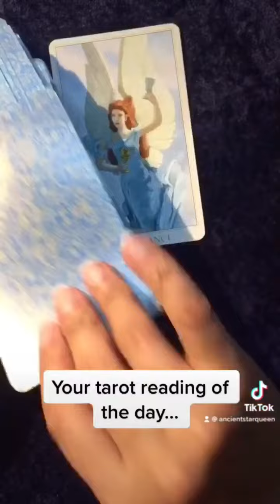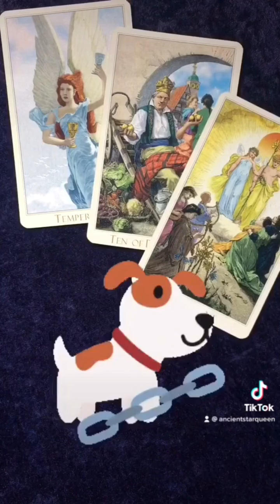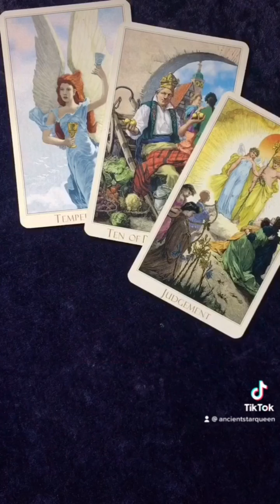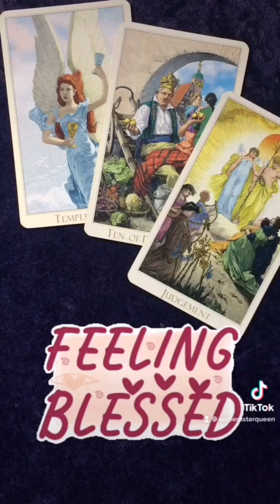WHAT TO KNOW RIGHT NOW? 🔮 YOUR DAILY TAROT ORACLE READING!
This is your daily free tarot / oracle reading. May this message find you when it's meant to. 🌟